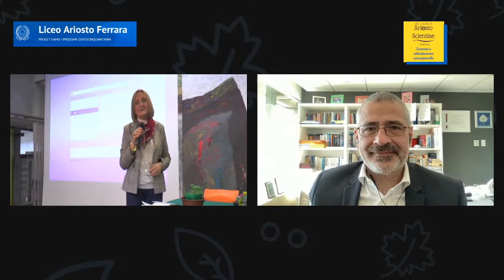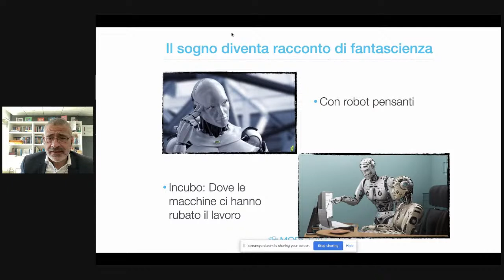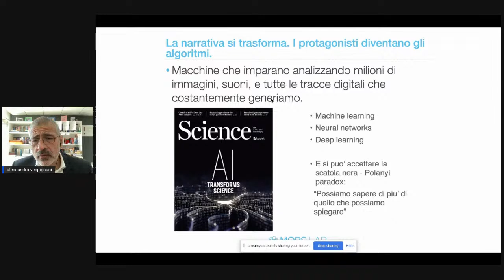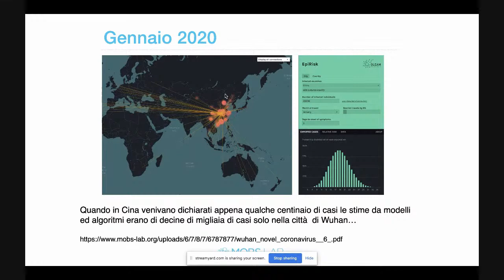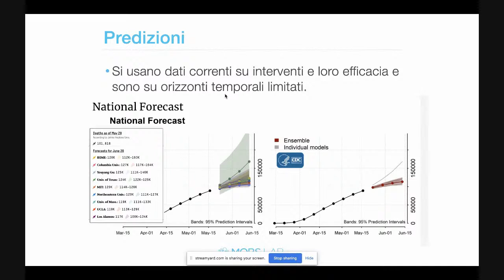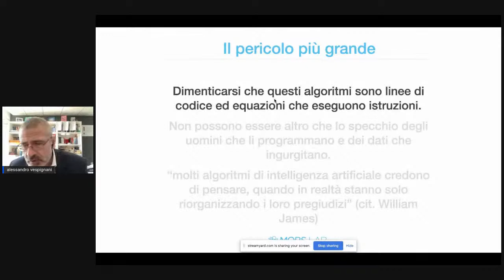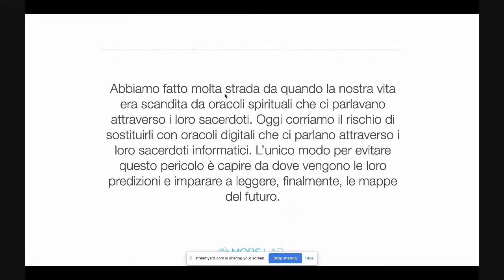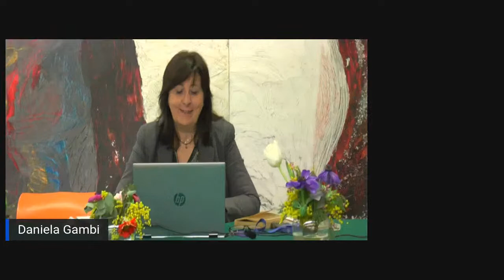Progetto Ariosto Scientiae - incontro con Alessandro Vespignani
Collegato direttamente da Boston Alessandro Vespignani: partendo dal suo ultimo libro “L’algoritmo e l’oracolo. Come la scienza predice il futuro e ci aiuta a cambiarlo” (Il Saggiatore), il prof. di Fisica e Informatica approfondirà l’argomento dell’Intelligenza Artificiale e del ruolo che può avere nella realtà e nelle vite umane.

Per i giovani studenti del Liceo un’occasione per riflettere sulla scienza e sul suo ruolo nella società e per immaginare un loro contributo civico in un futuro ricco di opportunità e sostenibile sotto tutti i punti vista, per loro stessi e per la comunità in cui vivono.

2020 LiceoClassico Statale "L. Ariosto"
Via Arianuova 19, 44121, Ferrara